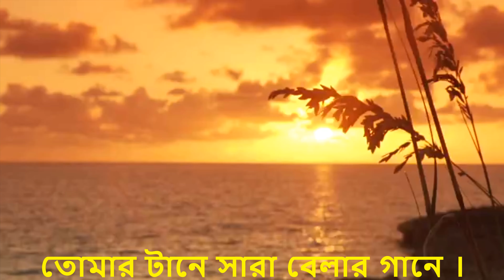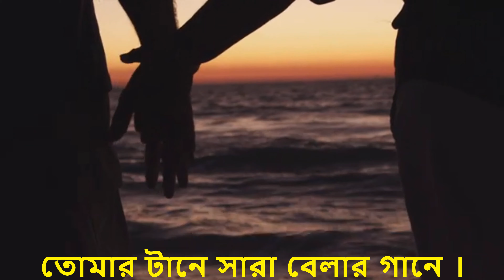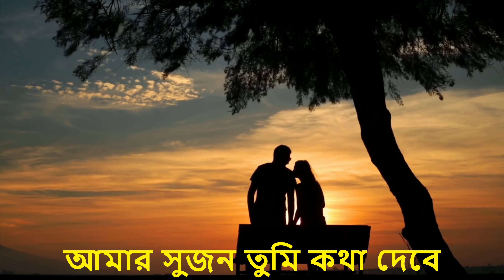তোমার টানে সারা বেলার গানে | Tomar tane sara belar gane | Rupankar Bagchi | Cover by Moumita 💚❤️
বন্ধুরা  জনপ্রিয় শিল্পী রূপঙ্কর বাগচীর চিরন্তন ক্লাসিক গানগুলির মধ্যে একটি  সুরেলা রোমান্টিক বাংলা গান  "তোমার টানে সারা বেলার গানে" আপনাদের সাথে  শেয়ার করছি।  এই গানটি সত্যি হৃদয় ছুঁয়ে যাওয়া গানগুলোর একটি ।  আশা করি  আপনাদের ভালো লাগবে।..

Singer: Rupankar Bagchi
Song: Tomar Tane Sara Belar Gane
Album: Amar Gane Ami

Cover Credits  :
Vocal- Moumita Mukherjee
কণ্ঠে : মৌমিতা মুখোপাধ্যায়

1. তোমার টানে সারা বেলার গানে
2. তোমার টানে সারা বেলার গানে রূপঙ্কর
3. তোমার টানে সারা বেলার গানে lyrics
4. তোমার টানে সারা বেলার গানে কারাওকে
5. tomar tane sara belar gane female version
6. tomar tane sara belar gane female version lyrics
7. tomar tane sara belar gaane by rupankar lyrics
8. tomar tane sara belar gaane whatsapp status
9. tomar tane sara belar gaane harmonium
10. tomar tane sara belar gaane cover
11. tomar tane sara belar gaane guitar chords
12. tomar tane sara belar gaane by rupankar female version
13. tomar tane sara belar gaane by rupankar live
14. tomar tane sara belar gaane by rupankar lyrics
15. tomar tane sara belar gaane by rupankar whatsapp status
16. tomar tane sara belar gaane by rupankar karaoke
17. tomar tane sara belar gaane by rupankar live
18. tomar tane sara belar gaane by rupankar female version
20. tomar tane sara belar gaane lyrics
21. tomar tane sara belar gaane notation
22. tomar tane sara belar gaane karaoke
23. তোমার টানে সারা বেলার গানে লিরিক্স

Lyrics-

তোমার টানে সারা বেলার গানে
ভোরের অন্তমিল নিশীথ জানে

নিষেধ মানবে দিবা নিশি হৃদয়
তোমার কান্না সেকি আমারও নয়
কালের হিসাব দেবে কোন সঞ্চয়
কি যন্ত্রনা পথিক প্রানে

তোমার সঙ্গে একা দেখে হবে
আমার সুজন তুমি কথা দেবে
ঝড়ের খোঁজে তুমি সঙ্গী হবে
তুমিই পাবে অধীর প্রানে